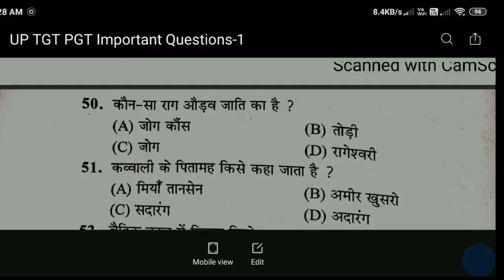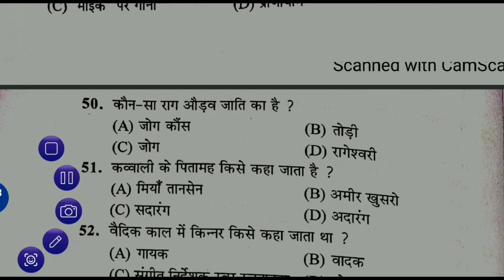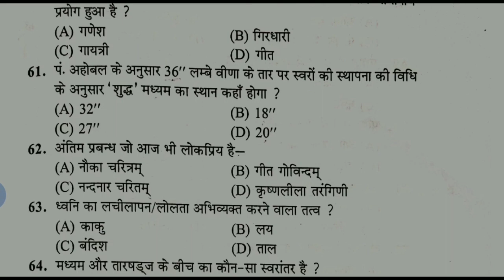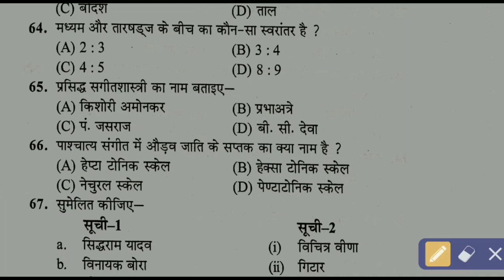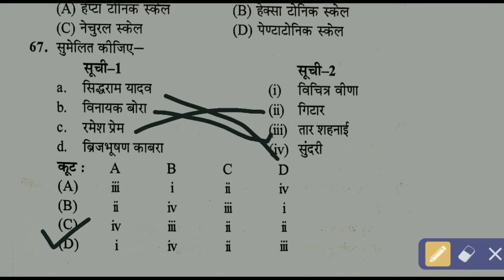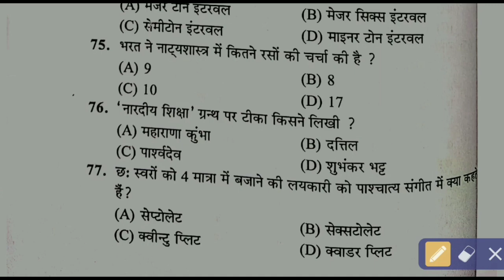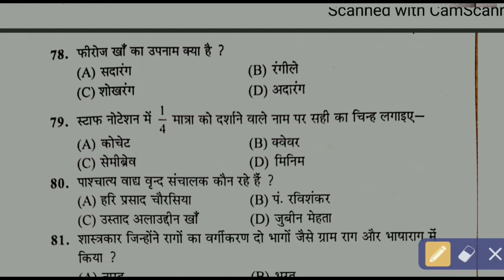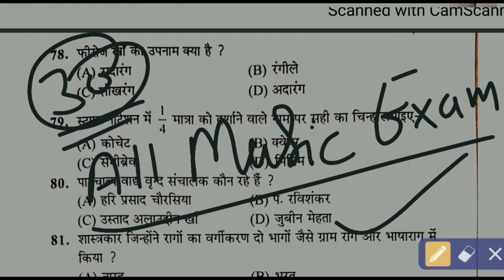UP Music TGT PGT Very Important Questions || संगीत टीजीटी पीजीटी महत्वपूर्ण प्रश्न 2021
महेश राय